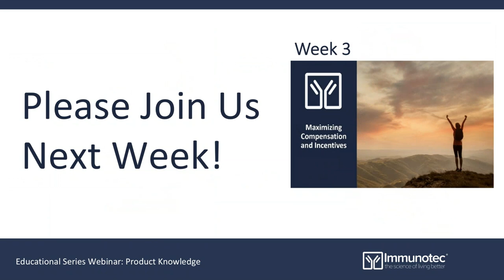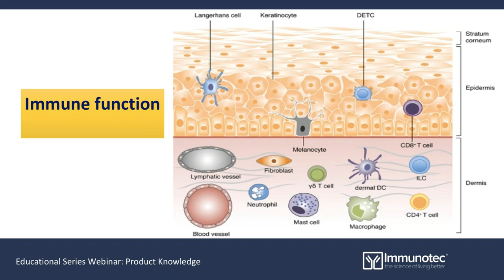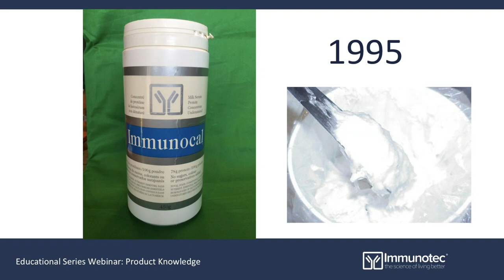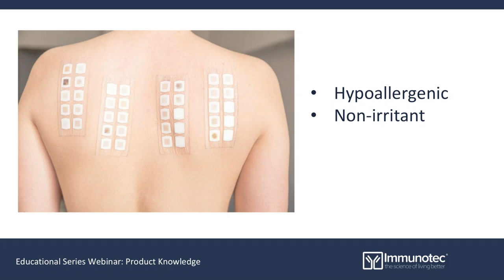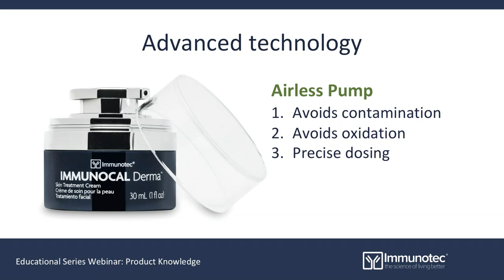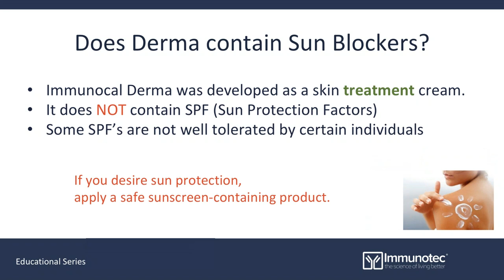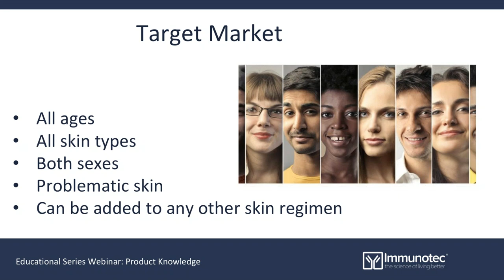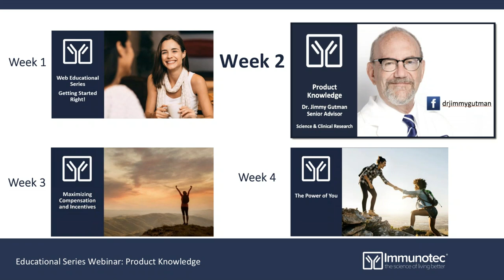Immunocal Derma English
Bertha Alvarado 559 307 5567